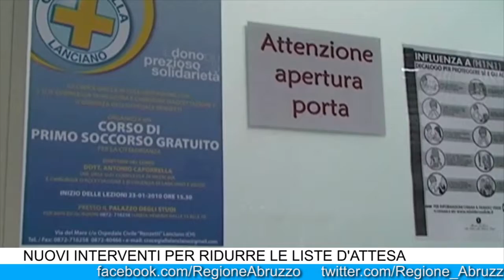IL TG DELLA GIUNTA REGIONALE DEL 25 OTTOBRE 2019